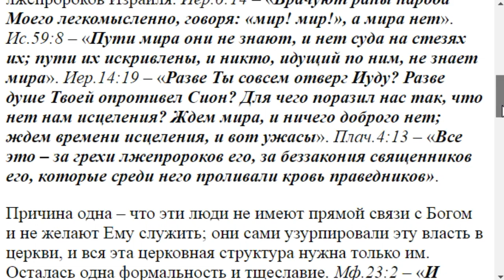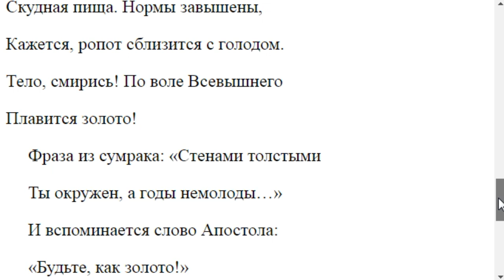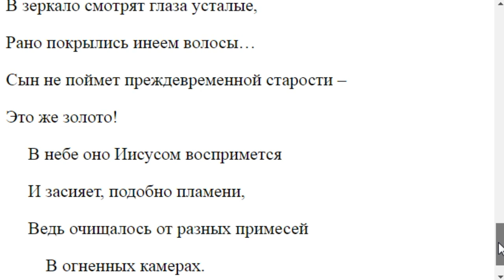1246. Что ожидать за упущение благоприятного момента с начала перестройки?